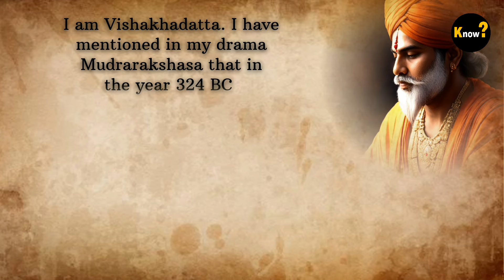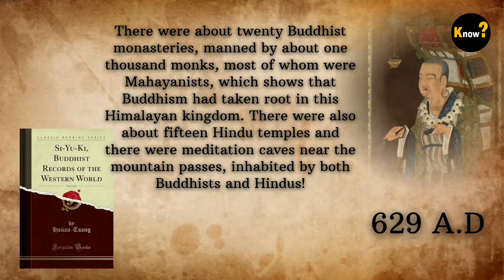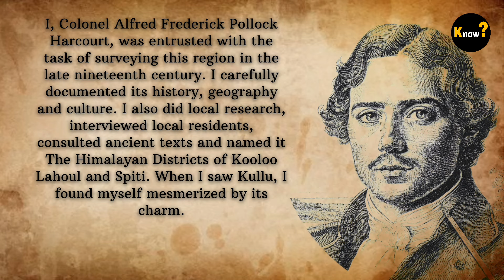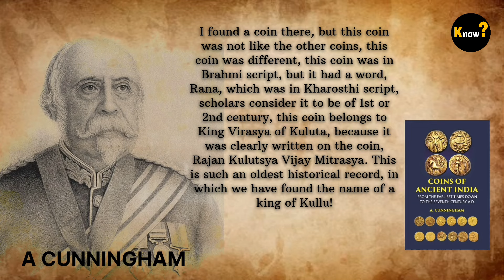Pal Dynasty: History of Kuluta? | हिंदी | E-1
Pal Dynasty: Etymology of Kuluta |  Kullu Series | Part -1

Explore the fascinating Himachal history of  Kullu in this Kullu Series . Uncover how the region evolved from its ancient name, Kuluta, to its modern identity as Kullu. Delve into the key historical events and influential Pal rulers who shaped this picturesque valley.

0:57 - Origin of the name Kullat
2:13-  kuluta and  Visakhadutta's Mudrarakshasa.
2:40- Hiuen Tsang's journey to Ki-lo-tu (Kuluta)
3:45- A.P.F. Harcourt on Kullu
4:25- A Cunningham on kullu
5:30- The Seven Waziris of kuluta